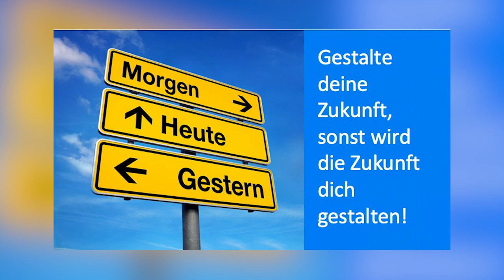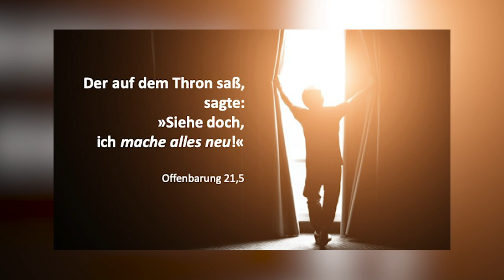Gestalte deine Zukunft - Daniel Müller - Missionswerk Karlsruhe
„Gestalte deine Zukunft, sonst wird die Zukunft dich gestalten!“ Mit diesem herausfordernden Satz lädt Daniel Müller ein, nicht Opfer der derzeitigen Situation zu sein, sondern aktiv und bewusst an Gottes guten Plänen für unser Leben festzuhalten.